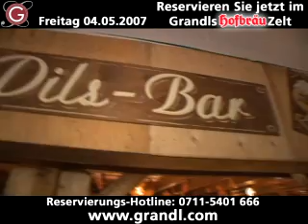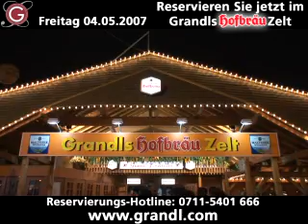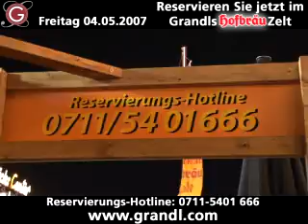Grandls Hofbräu-Zelt Stuttgarter Frühlingsfest 2007